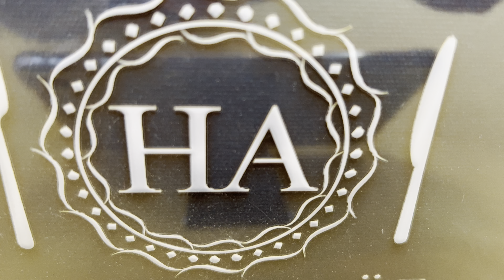Korkmaz Çaytema Elektrikli Çaycı Vanilya Kutu Açılımı , Çeyiziniz için Küçük Ev Aletleri İncelemesi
Korkmaz Çaytema Vanilya Elektrikli Çaydanlık Ürün İncelemesi

Ürün Grubu :Çay Makinesi
Maksimum Güç:1600 Watt
Renk:Vanilya
Isıtıcı Kapasitesi:1.7 Litre
Demlik Kapasitesi:1.1 Litre
Model:Çaytema
Kapasite Bardak Sayısı: 20 Bardak
1600 Watt
18/10 Cr-Ni paslanmaz çelik
Enerji tasarrufu
Sıcak tutma fonksiyonu
Susuz kaldığında otomatik kapanma özelliiği
Ergonomik tasarım, güveli kullanım
Otomatik sıcak tutma ve kaynatma
0.70x80 mm paslanmaz süzgeç demlik
Kapak ortak kullanılabilir.